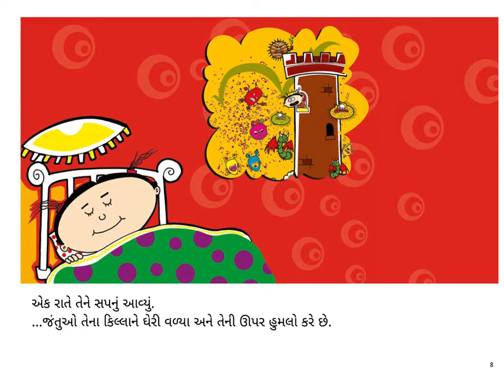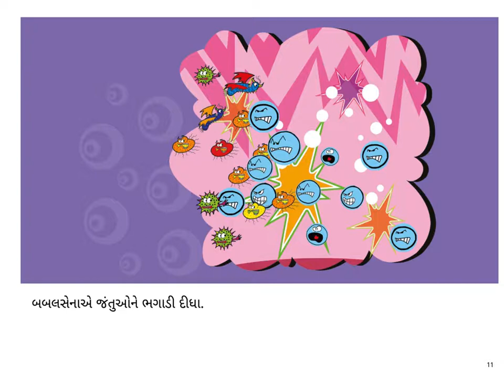Gujarati Stories for kids - Bunty and Bubbly - Pratham Books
Bunty does not like soaps. So, she refuses to clean up. Then one night she has a dream. What happens after that?

Amusing story originally written and illustrated by Sorit Gupto, translated into Gujarati by Shanta Patel. Published by Pratham Books. Narrated by Asawari Doshi.